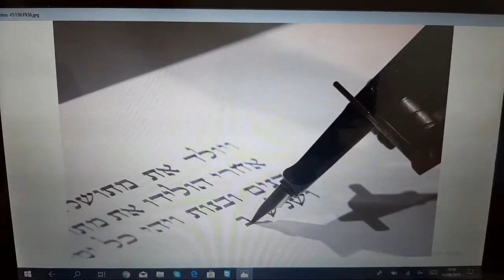PARASHA VAETJANAN NO AÑADIRAS NI QUITARAS